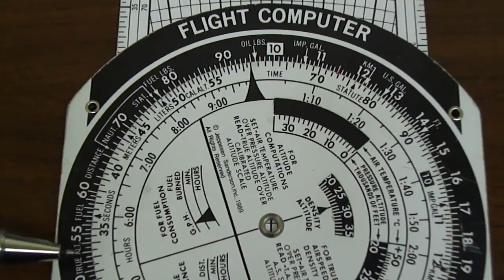E6B Flight Computer: Remaining Flight Time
In this tutorial, I will demonstrate how to calculate the amount of time the aircraft can stay in the air given the fuel remaining and fuel burn rate using the Jeppesen E6B mechanical flight computer. If you find any mistakes, please point them out. Good luck on your journey to becoming a pilot!